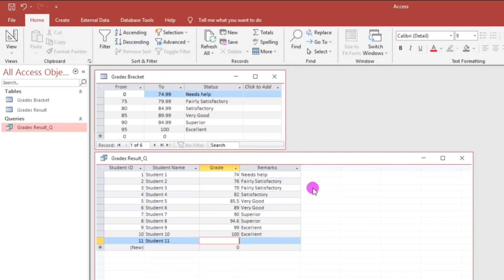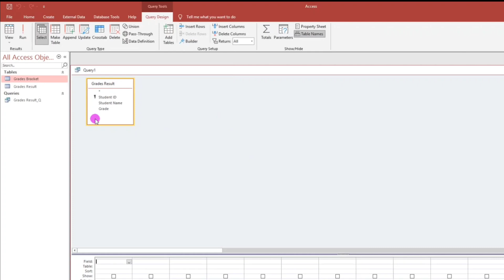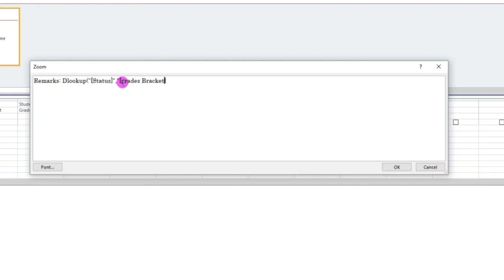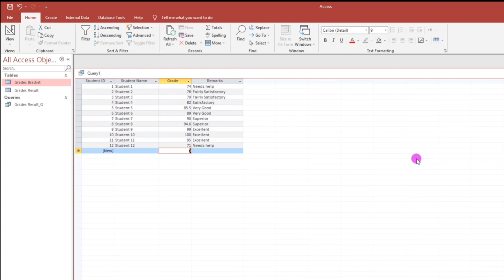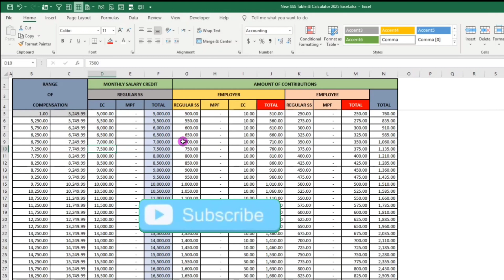How to use DLOOKUP FUNCTION in Ms Access.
This video will show you on how to use the DLOOKUP function in creating a Grade result or payroll management system.